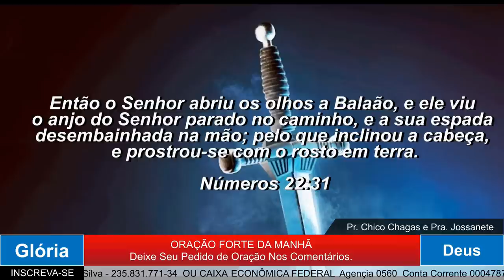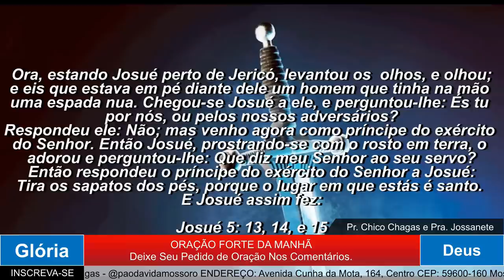ORAÇÃO DA MANHÃ - DEUS GUARDA OS SEUS ESCOLHIDOS